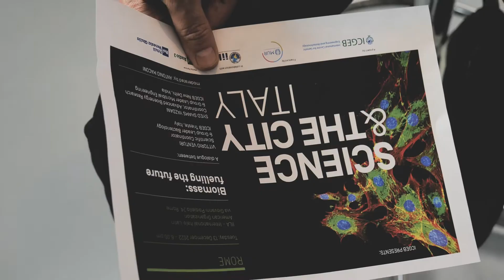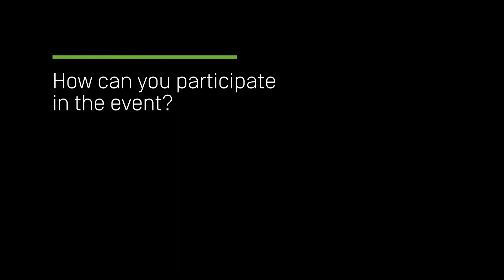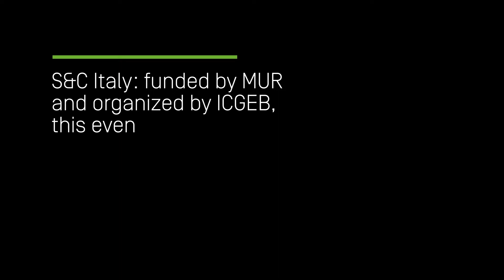ICGEB Science & the City 2022 trailer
Biomass, fuelling the future trailer
The move from fossil fuels to renewables is one of the keystones in the battle against climate change and in the transition to a sustainable world. Among the available types of renewable energy, biomass is unique in its ability to provide solid, liquid and gaseous fuels which can be stored and transported. Biofuels have several advantages in terms of emissions savings, fuel security, rural economic development. However, the various challenges associated with the conversion process limit their production. Scientific research and the development of new technologies play an important role in accelerating the transition to a sustainable energy system.
Speakers:
Vittorio Venturi, Group Leader, Bacteriology lab, ICGEB Trieste
Syed Shams Yazdani, Group Leader, Microbial Engineering lab, ICGEB New Delhi
at the International Italo-Latin American Organisation IILA, Rome, Italy on 13 December 2022